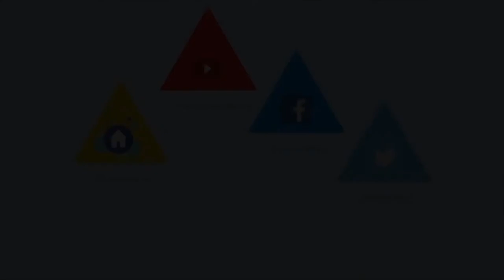Kreisverband Stuttgart demonstriert gegen Fahrverbote - Dr.-Ing. Dirk Spaniel - MdB AfD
Liebe Leser und Freunde,
am Donnerstag früh morgens um sechs Uhr staunten die Stuttgarter Pendler nicht schlecht: Am Neckartor, einer Kreuzung an einer viel befahrenen Einfallstraße nach Stuttgart haben mein Heimatkreisverband und ich heute ein deutliches Zeichen gesetzt. 30 AfD-Mitglieder haben auf einem Fußgängerüberweg und direkt am Straßenrand mit großen Plakaten für den Erhalt der Dieseltechnologie demonstriert. Der Zuspruch der Pendler, die das Neckartor zwischen sechs und neun Uhr auf Ihrer Fahrt in die Innenstadt passiert haben, war gigantisch! Zustimmendes Hupen, hochgereckte Daumen, Zuwinken und sogar 'Bravo'-Rufe zeigen, dass Autofahrer und hart arbeitende Steuerzahler nicht auf der Linie der Kanzlerin und anderer links-grüner Ideologen liegen.

Am Neckartor befindet sich eine umstrittene, weil eng an die Hauswand gesetzte Messstation, die hohe Stickoxidwerte misst. Unter dem Vorwand vermeintlichen Gesundheitsschutzes bei sinkenden Immissionswerten wird durch die EU, unterstützt durch die deutsche Regierung knallharte Politik gegen unser Land gemacht. Dagegen kämpfen wir. Eine absolut gelungene Aktion. Danke an alle Mitstreiter, die sich noch früher als sonst aus den Federn gequält haben. Ihr seid Klasse!

Wenn Sie die gestrige Befragung der Bundeskanzlerin verfolgt haben, ist das Agieren der AfD bitter notwendig.Als Angela Merkel Auskunft zu Fahrverboten und Hardware-Umrüstungen von Seiten der Industrie geben sollte, bot die Regierungsversagerin außer schwammigen Plattitüden nur eine verlässliche Aussage: „Wir werden versuchen, die Fahrbeschränkungen für Dieselbesitzer so klein wie möglich zu halten.“

Frau Merkel gibt damit zu, dass Fahrverbote künftig zum Alltag in Deutschland gehören werden. Diese Aussage spiegelt das regelmäßige Regierungsversagen der Großen Koalition. Eine Regierung, die eine effiziente Technologie bekämpft, die individuelle Mobilität beschneidet und darüber hinaus Arbeitsplätze gefährdet, sollte schleunigst Ihre Agenda ändern.

Zeit für eine zukunftsfähige Verkehrs- und Wirtschaftspolitik.
Zeit für die AfD.

Ihr Dr. Dirk Spaniel